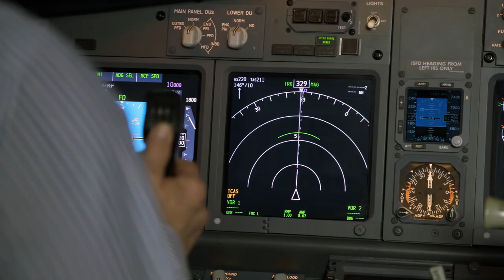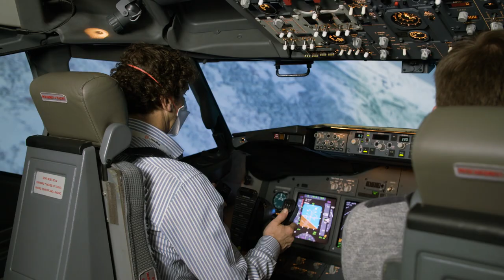Why Outsource your Airline Pilot Standard Course to L3Harris?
Peter Hogston, Head of Airline Training at L3Harris Commercial Aviation shares what his role entails, the benefits of outsourcing an airline training programme to L3Harris and details about our Airline Pilot Standards Course.

L3Harris created the Airline Pilot Standard (APS) as an industry-leading Multi-Crew Cooperation (MCC) program to prepare the newly qualified professional pilot for the rigors of a multi-crew type rating and beyond. Find out more.